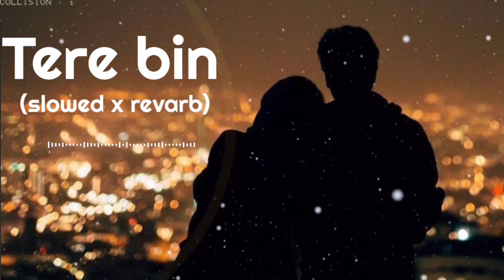Tere bin / Simmba full lofi song/ slowed x revarb/arijitsingh rahatfatehalikhan Rahat Fateh ali